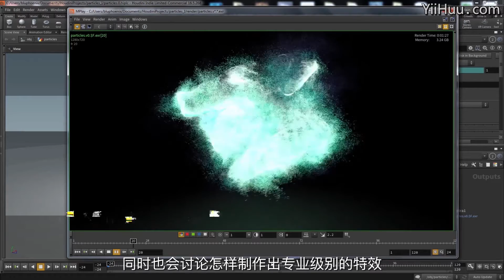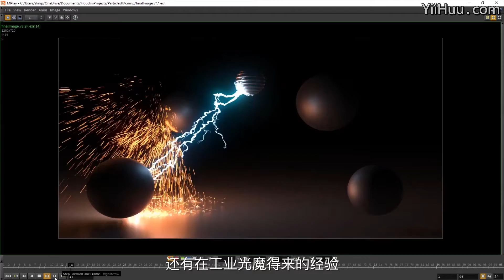HOUDINI Effects Techniques--Particles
The senior effects artist from Industrial Light&Magic, Steven Knipping, cooperates with Yiihuu to simulate particles, volume and rigid body fracturing in his tutorial, explaining all tangle aspects not only on how to do the simulations but also on how the individual parts work together.
Steven Knipping has experienced in Disney Studio, AtomicFiction, TheMill and Industrial Light&Magic for 10 years.